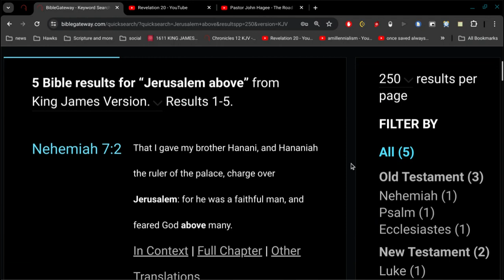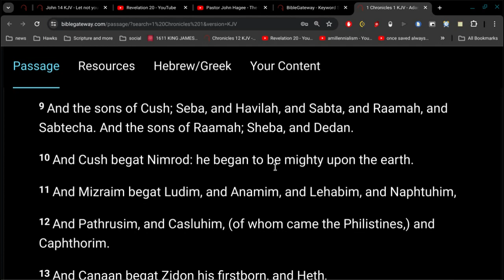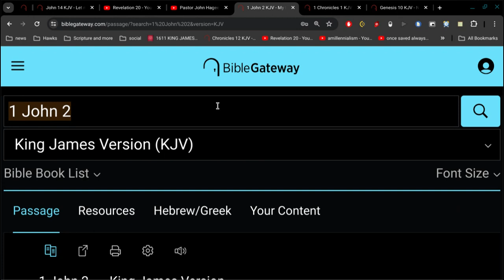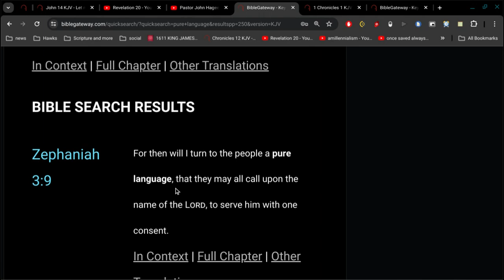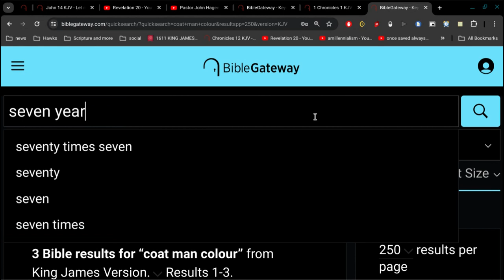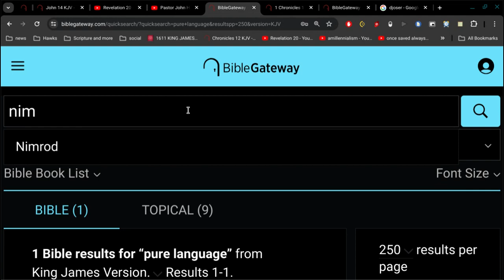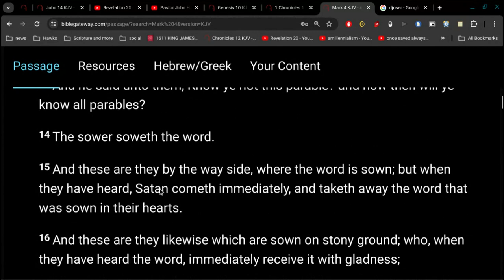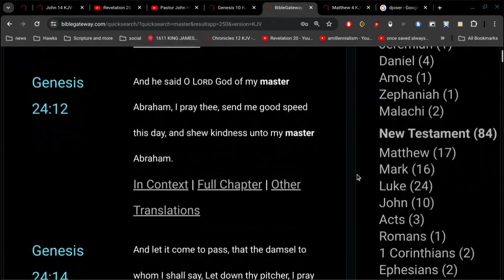John Hagee vs the Bible (part 1)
criticism taken from this video :
Pastor John Hagee - The Road To Armageddon